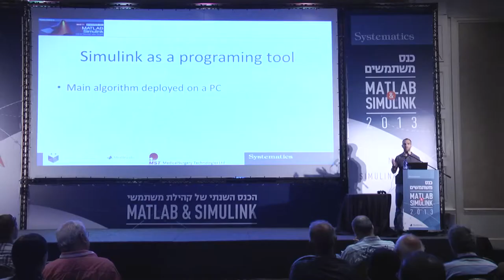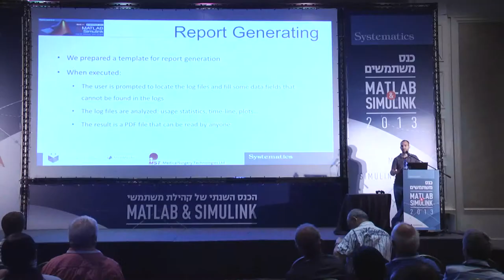ירון לוינסון,חברת MST, עבודה בכלי MathWorks -- סיפור לקוח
מפתחים רובוט לסביבת ניתוחים לפרוסקופים.חברה שמפתחת מוצר אחד.
"הסימולציה מאפשרת לעבוד במקביל ולסמלץ הכל בסביבה מלאה ובאמצעות הקוד האוטומטי יש אפשרות לפתח את כל הדיסיפלינות במקביל"...
"היתרונות בשימוש בסימיולינק הם שזה מאפשר לעשות יוניטסטים בקלות..."
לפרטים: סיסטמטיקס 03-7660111